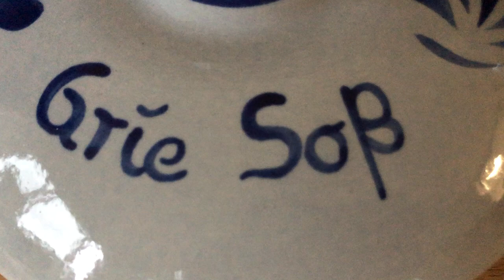GRIE SOSS DIPPE - Frankfurter Bembel Kultur - Bembel und Dippe schnell und günstig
GRÜNE SOSSE oder auch GRIE SOSS DIPPE
Bembeltown Design and more... wir produzieren alles rund um den Bembel von klassischen Bembel zu ganz modernen Bembel oder natürlich auch individuelle Bembel für Ihre Veranstaltungen.